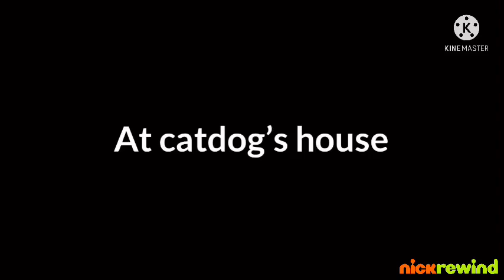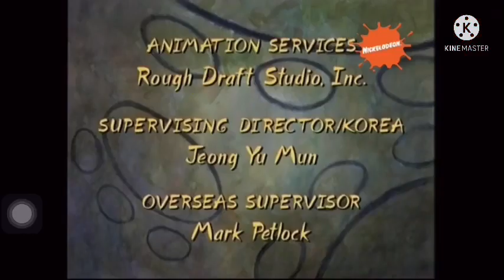CatDog-breadwinners episode 3/the breadwinners notebook//GCMM nick rewind story